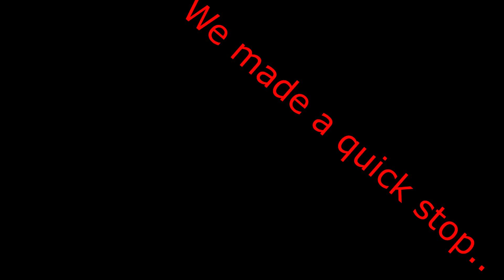MotoVlog | Rainy Adventures | Rolling Burnouts Everywhere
Well tried to get out and stunt a bit BUT damn rain got us! Still got to meet up and chill with the bros. It was a good night to say the least! Planning a lot day tomorrow permitting weather! Thank you all so much!